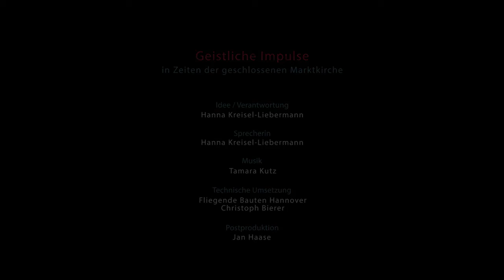Geistlicher Impuls am Ostermontag (13.04.2020)